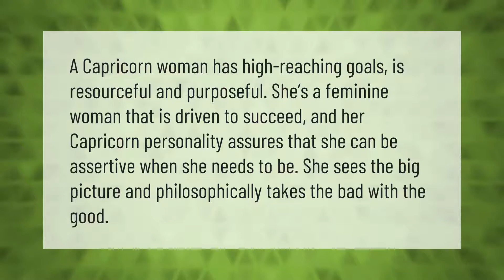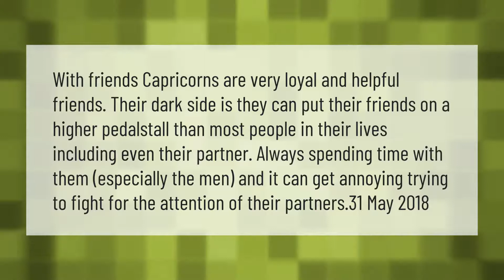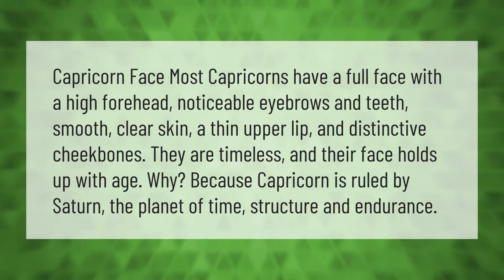Who is a Capricorn woman?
00:00 - Who is a Capricorn woman?
00:37 - Does Capricorn have a dark side?
01:09 - Are Capricorns pretty?
01:36 - What do Capricorns look like?

Laura S. Harris (2021, April 11.) Who is a Capricorn woman?
    AskAbout.video/articles/Who-is-a-Capricorn-woman-234666